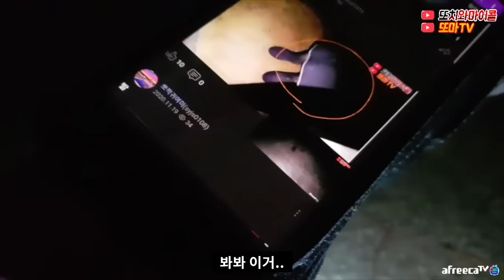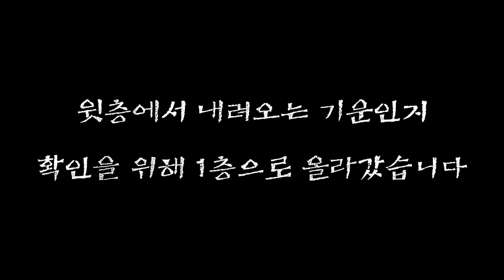[ENG SUB][또치와마이콜] 겁만 줄때 나갔어야 했는데 괜히 버텼네요